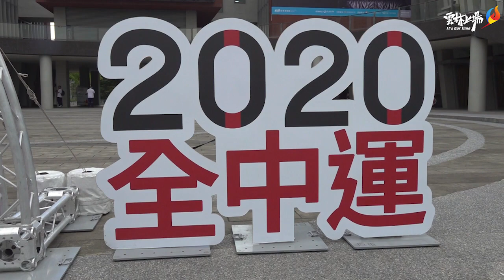張麗善屏東交接會旗 110全中運雲林上場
展現雲林縣接辦110全中運的信心與決心，縣長張麗善今(23)下午率領縣府團隊士氣高昂的前往屏東參加今年(109)全中運閉幕典禮，並從今年主辦縣屏東潘孟安縣長手中接過全中運會旗，象徵雲林接棒110全中運的正式開始。

縣長張麗善表示，今年的全中運受疫情影響從4月延至7月舉辦，又是疫情趨緩後首場規模最大的全國運動賽事，敬佩屏東縣第一名的縣長潘孟安率領團隊的能力與效率，讓活動順利漂亮閉幕，其中開幕以全國首創的低空特效無人機引燃聖火及精彩的表演，更是令全國國人驚艷。

張麗善說，今天除了接棒會旗，更要來向屏東全中運執委會學習相關的籌備及執行過程，感謝屏東全中運執委會的傾囊相授，把最好的經驗，接棒給雲林縣，協助雲林縣的同仁從旁學習，傳承經驗，努力讓110年雲林全中運有更完美的呈現。

張麗善指出，屏東等了24年接辦今年全中運，而雲林鄉親則是等了34年， 明年110全中運終於要在雲林縣辦理，目前我們正如火如荼的進行各項軟硬體的籌備工作，體育人才培育方面更是自我上任後就積極推動，不論是增聘教練發展運動項目，或是整修大小競賽場館等等，就是期盼明年由雲林縣承辦的110全中運賽事，能提供來自全國各地選手及民眾更優質的全方位賽事服務，

110全中運除了激烈的競賽外，我們也要讓每位來到雲林的貴客，遊賞好山好水及豐沛的宗教信仰文化，享受豐富的人文采風、品嘗雲林美食佳餚，體驗雲林人特有的豐厚人情味，及以客為尊的熱情服務。我們將結合雲林美食及風土人文，從雲林良品到虎尾布袋戲、西螺武術、北港古風小鎮等，讓每一項元素與此次盛會互相搭配映襯，展現體育賽事在雲林的流動和風潮，並顯現雲林特色優點，將雲林農業大縣特點轉換成吸引年輕學子及外來遊客的元素，讓大家愛上雲林。誠摯邀請大家明年-110全中運，到雲林來，看比賽、遊雲林、享美食。